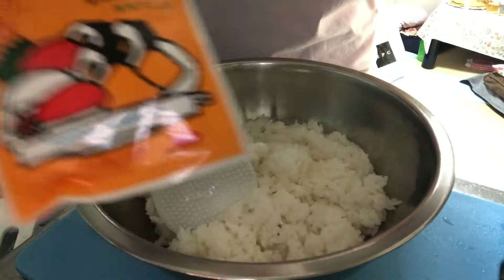[BIRTHDAY VLOG] HOW TO MAKE GIMBAP (KIMBAP) + MORE FOODS + CATCHING UP | FOREVERMICHANG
TITLE : HOW TO MAKE GIMBAP (KIMBAP) + MORE FOODS + CATCHING UP

Last birthday vlog sa wakas 🤣 Thank you mars sa pag grant ng request ko na gimbap(kimbap) at pajeon plus dinagdagan mo pa ng bongga. 😘

Thank you for sharing your music and please support them ☺️